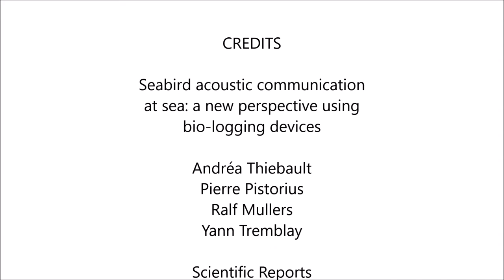Seabird acoustic communication at sea: a new perspective using bio-logging devices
Seabird acoustic communication at sea: a new perspective using bio-logging devices. Andréa Thiebault et al (2016). Scientific Reports

Most seabirds are very noisy at their breeding colonies, when aggregated in high densities. Calls are used for individual recognition and also emitted during agonistic interactions. When at sea, many seabirds aggregate over patchily distributed resources and may benefit from foraging in groups. Because these aggregations are so common, it raises the question of whether seabirds use acoustic communication when foraging at sea? We deployed video-cameras with built in microphones on 36 Cape gannets (Morus capensis) during the breeding season of 2010–2011 at Bird Island (Algoa Bay, South Africa) to study their foraging behaviour and vocal activity at sea. Group formation was derived from the camera footage. During ~42 h, calls were recorded on 72 occasions from 16 birds. Vocalization exclusively took place in the presence of conspecifics, and mostly in feeding aggregations (81% of the vocalizations). From the observation of the behaviours of birds associated with the emission of calls, we suggest that the calls were emitted to avoid collisions between birds. Our observations show that at least some seabirds use acoustic communication when foraging at sea. These findings open up new perspectives for research on seabirds foraging ecology and their interactions at sea.